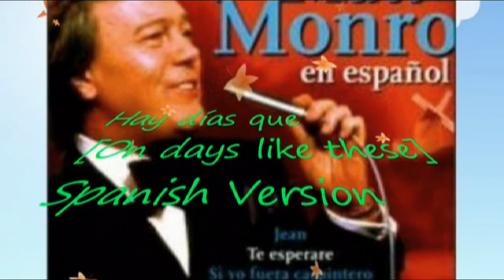Matt Monro - Hay dias que[On days like these]Spanish Version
The Spanish version of one of the most beautiful songs ever by Matt Monroe.
My favorite song by Monroe.
here is something about him,one of the most beautiful voices ever.

Matt Monro (1 December 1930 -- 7 February 1985) was an English singer who became one of the most popular entertainers on the international music scene during the 1960s. Throughout his 30-year career, he filled cabarets, nightclubs, music halls, and stadiums in Australia, Japan, the Philippines, and Hong Kong to Africa, the Middle East, Europe, and the Americas.
He was born Terence Edward Parsons in Shoreditch, London and attended Duncombe School in Islington, and Elliott School in Putney.Affectionately nicknamed "the singing bus driver" (because one of his many occupations prior to achieving fame was driving the Number 27 bus from Highgate to Teddington),[citation needed] he got his first break in 1956 when he became a featured vocalist with the BBC Show Band. An important influence on his early career was the pianist Winifred Atwell, who became his mentor, provided him with his stage name, and helped him sign with Decca Records.

In 1957 Monro released Blue and Sentimental, a collection of standards. Despite the album's critical acclaim, Monro languished among the young male singers trying to break through at the end of the 1950s, many of them emulating Frankie Vaughan by recording cover versions of American hits. (Monro even recorded a version of Vaughan's "Garden of Eden" during this period.) A short recording contract with Fontana Records followed.

By the end of the 1950s, Monro's mid-decade fame had evaporated, and he returned to relative obscurity. He and his wife Mickie lived from her wages as a song plugger and his royalties from a TV advertising jingle for Camay soap. In 1959 he recorded a country pastiche song, "Bound for Texas", for The Chaplin Revue, a feature-length compilation of Charlie Chaplin shorts. It would be the first of many Monro soundtrack themes.
Monro achieved fame in the United States when "My Kind of Girl" (1961) and "Walk Away" (1964) hit the Top 40. In 1966, following the death of Nat King Cole, EMI moved Monro from Parlophone to Capitol. After relocating to California and recording several albums with American arrangers, Monro returned to the UK and began appearing on EMI's Columbia label, his final U.S. album release being Close To You in 1970. This LP contained "We're Gonna Change The World", a semi-satirical song about women's liberation, which was not a hit in either the US or the UK but was nevertheless widely played, and became enduringly popular, on BBC Radio 2.

He continued touring and recording until just before his death, releasing a single and promoting it throughout the UK and Australia in 1984. In one of his final appearances, he praised Boy George, noting the importance of quality recordings in all musical genres
Monro died from liver cancer in 1985 at the Cromwell Hospital, Kensington, London,leaving a widow, Mickie, and three children: Mitchell, Michele, and Matthew. Mitchell, a professional pilot, also died of cancer in 2004. A memorial was held in Harrow.